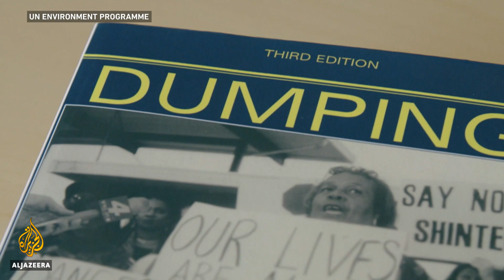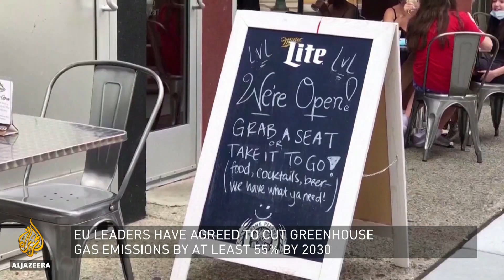Can the pandemic spur action on climate change? | Inside Story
Five years ago, world leaders signed the Paris Climate Agreement to cut carbon emissions and stop global temperature rises.
However, the last five years have been the warmest on record.
The coronavirus pandemic is providing some hope of a green, climate-led recovery.
In collaboration with the UN Environment Programme's Champions of the Earth award, we look at how even the smallest actions can trigger global change.

Presenter: Amanda Burrell

Guests:
Inger Andersen - Executive Director, United Nations Environment Programme

Dr. Fabian Leendertz - UN Champions of the Earth award recipient

Mindy Lubber - UN Champions of the Earth award recipient